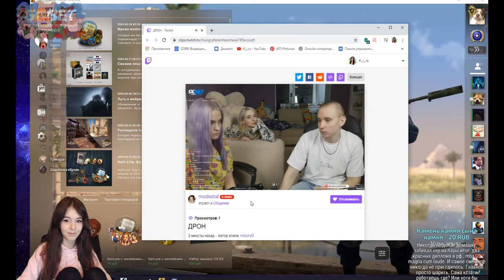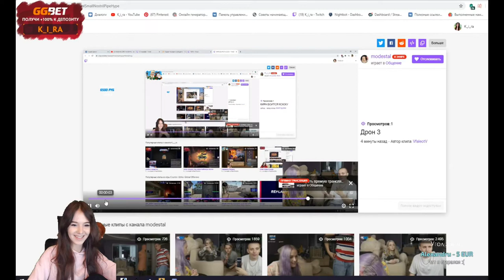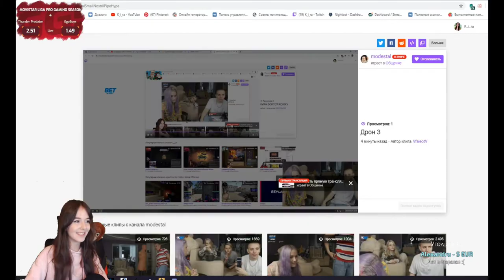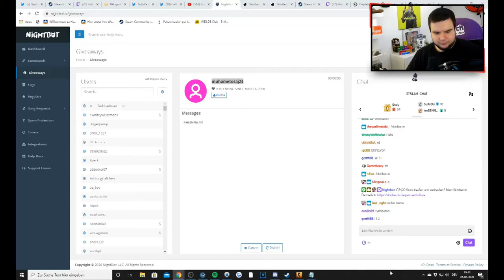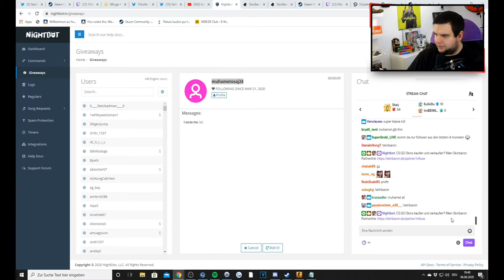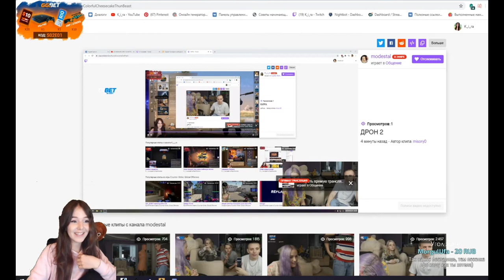Counter-Strike Global Offensive Daily Best and Fail Moments Ep 0064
0:00:00 - Golden throw
0:00:30 - QUE SUSTO PORA
0:00:39 - RAMS a jejich krásná práce v pistolkovém kole
0:00:51 - allu gaming chair
0:01:16 - PROMESSA É DÍVIDA 250K
0:01:38 - Ratão da sorte  3
0:02:03 - sAd
0:02:33 - Neofrag vyhrává důležité kolo!
0:03:03 - SUSTINHO 2?
0:03:28 - Clean retake
0:03:53 - DANÇA POTRANCA
0:04:11 - Gaules - BLAST Showdown NA - FURIA vs Gen.G J2
0:04:53 - TRAAAATRAAA TRK TRAAAA
0:05:09 - trk's ACE and 1vs4 clutch attempt are denied by the final CT (stanislaw) in the post-plant situation
0:05:55 - Furia vs Gen.G - BLAST Premier Spring Showdown NA Finals | BLAST Premier
0:06:25 - shox - 1vs3 clutch (T - post-plant situation)
0:07:20 - art 3
0:07:50 - Fer airing out the boys
0:07:54 - comms when Cerq finds an awp
0:08:24 - RATAO TOMOU UM CAGASSO
0:08:47 - ASSUSTOU GAU?
0:09:06 - КИРА
0:09:34 - GAU BATOM
0:10:30 - autimatic - 1vs4 AWP clutch (T - bomb planted after 1 clutch kill) - Part 1 - 1/4 frags
0:11:11 - bak bunu yapma şuan oagıjospjg
0:11:39 - Кира 2
0:12:02 - ZywOo - 3 AK kills on the Yard to bombsite A Main offensive (initial frags)
0:12:23 - kNgV- - ACE
0:12:53 - Isso é BRASIL!
0:13:18 - FalleN - 1vs3 clutch (T - post-plant situation)
0:14:17 - KSCERATO embrazado
0:14:29 - ALPTV UNLOST DİSS
0:15:28 - Trilluxe will Papaplatte scamen
0:15:49 - SUSTINHO/2
0:16:14 - SALVE LOLANDA
0:16:32 - CAMPO MINADO DA FURIA KKKKKKKK
0:16:54 - autimatic - 1vs4 AWP clutch (T - bomb planted after 1 clutch kill) - Part 2 - 3/4 frags
0:17:53 - İmorr osuruyor
0:17:57 - Pode trocar a fralda
0:18:08 - É ISSO PIQUNEIA KKKKKKKKK
0:18:33 - RADAR AYARLARI
0:18:46 - Sergej voittaa tärkeän pistoolikierroksen ENCE:lle
0:19:25 - na raba toma tapao
0:19:54 - КИРА БОИТСЯ КСЮХУ
0:20:24 - FALLEN
0:21:04 - ANANI Sİ*ERİM
0:21:13 - arT - 3 AWP kills on the bombsite B defense

1) Upload your video to youtube.
In that message send us the link to the video you want us to upload.